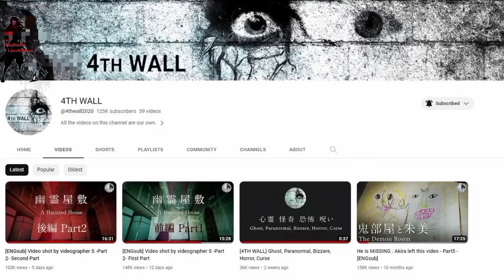Hospital Hrang leh Hlauhawm dang Lawrkhawm